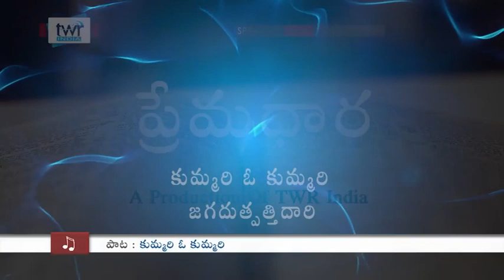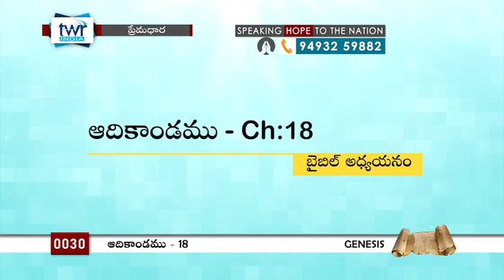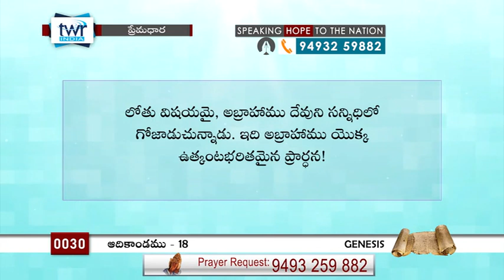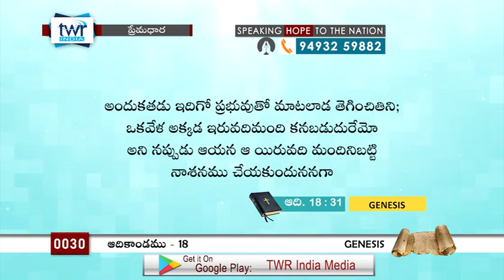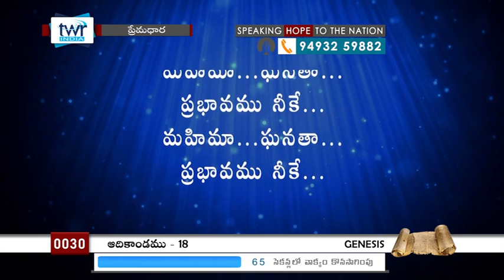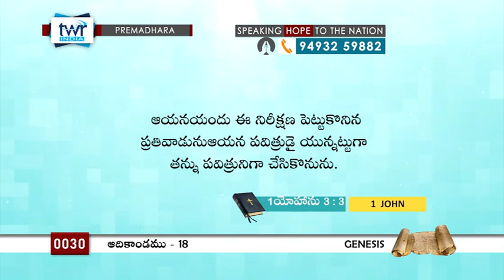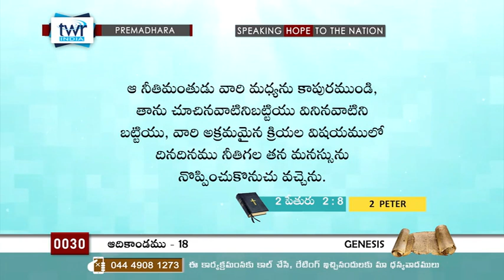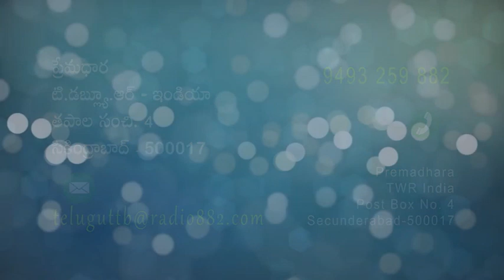TEL01 0030 I TWR Telugu TV Programs Pastor RRK MURTHI